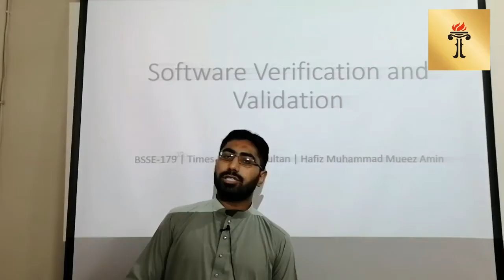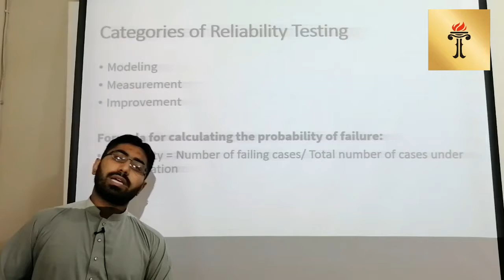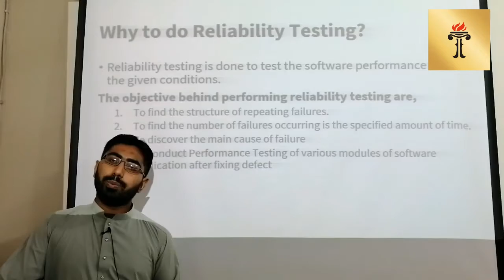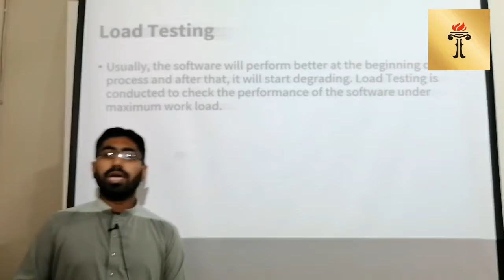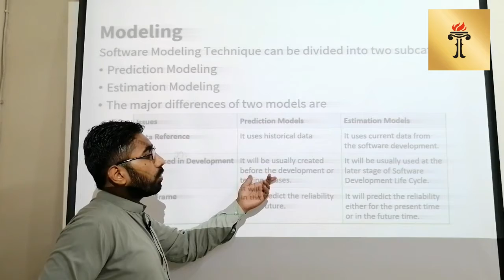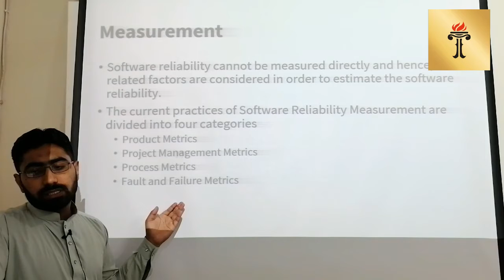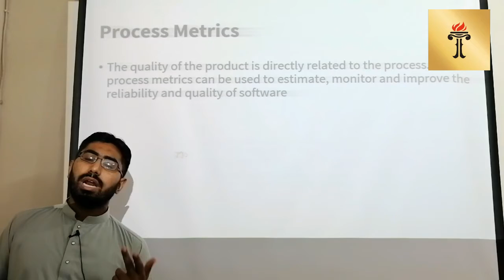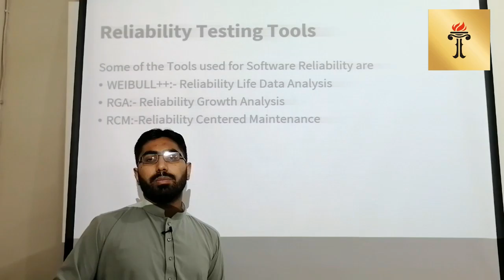Software Engineering 179 (Software Verification and Validation Lecture 9)